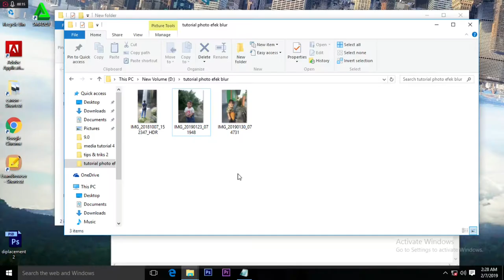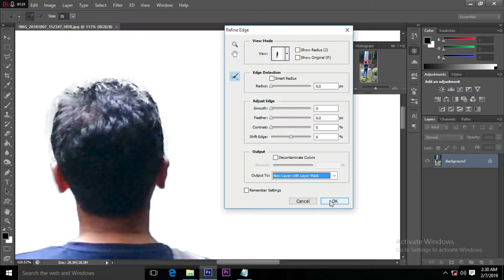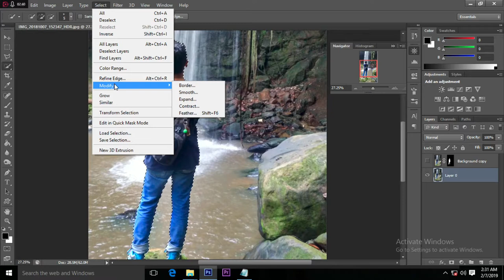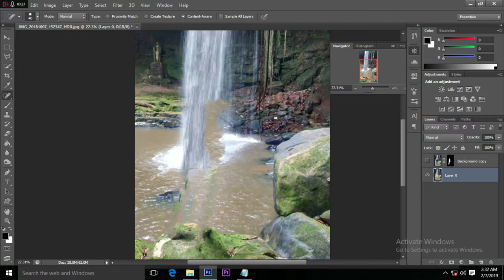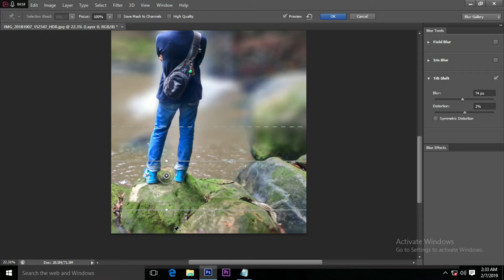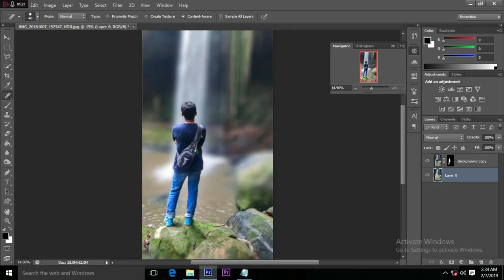Membuat efek photo blur - Tutorial Photoshop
Tutorial untuk membuat photo dengan efek blur pada photo portrait seperti pada smartphone yang memiliki setup dual kamera,
hasil lebih halus dan presisi.